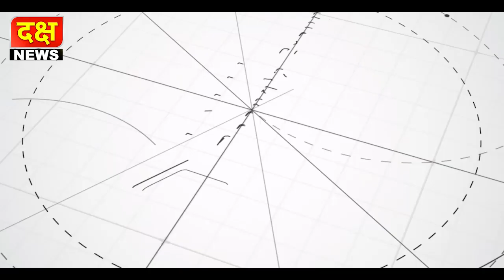संत निवृत्तीनाथ चरणी लाखो वारकरी लीन; हरिनामाच्या जयघोषाने दुमदुमली त्र्यंबकनगरी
त्र्यंबकेश्वरला संत संत निवृत्तीनाथ समाधीच्या चरणी पौष वारीनिमित्त लाखो भाविक लीन झाले. त्र्यंबकेश्वरी वैष्णव मेळा दाटला व हरिनामाच्या जयघोषाने नगरी दुमदुमली. यावेळी पालकमंत्री दादा भुसे यांच्या हस्ते शासकीय महापूजा झाली. पौष वद्य एकादशी निमित्त पायी दिंड्यांसह विविध वाहनांद्वारे भाविकांसह वारकरी शहरात दाखल झाले होते. पहाटे पासून कुशावर्त तीर्थावर स्नानासाठी गर्दी झाली.शहरातील विविध भागात भजन, किर्तनाने वातारण भारावून गेले होते.

संत श्री निवृत्तीनाथ महाराज समाधीचे दर्शन घेण्यासाठी पहाटेपासून वारकरी आणि भाविकांच्या रांगा लागल्या होत्या. कोरोनानंतर झालेल्या या यात्रोत्सवात उत्साहाचे वातावरण होते.